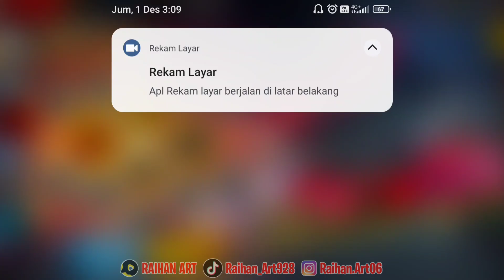AUTO HOKI❗TRIK CURANG SPIN SUPERCAR SULTAN MOBIL LAMBORGHINI DI EVENT TOKEN RING - Free Fire🔥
Untuk Mendapatkan Akun Sultan Free Fire Gratis Dari Raihan Art🥰❤

Di Video Kali ini Aku Akan Membuat Konten Tentang Game FREE FIRE , Dan Di Video Kali Ini Aku Menjelaskan Tentang Cara Hoki Mendapatkan Mobil Lamborghini Di Event Supercar Sultan Token Ring😱Hmm Kira Kira Seru Nggak Yah? Yuk Simak Video ini Sampai Selesai 🙈❤

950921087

APK EDIT :
📌 KINEMASTER
📌 PIXELLAB
📌 PICS ART
📌 PICSAY PRO

Buruan Tonton☝😜

TRIK AUTO HOKI SPIN MOBIL LAMBORGHINI DI EVENT SUPERCAR SULTAN TOKEN RING

TRIK CURANG AUTO HOKI SPIN SUPERCAR SULTAN TOKEN RING

TRIK HOKI 9 DIAMOND SPIN EVENT SUPERCAR SULTAN TOKEN RING